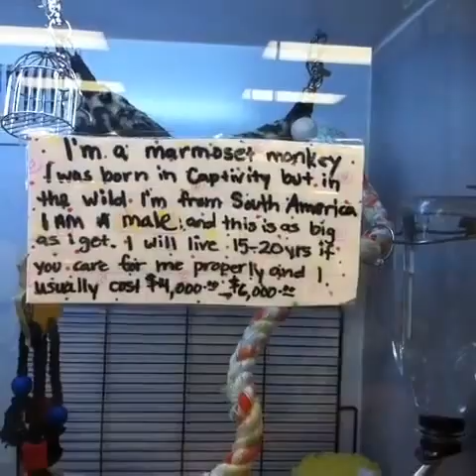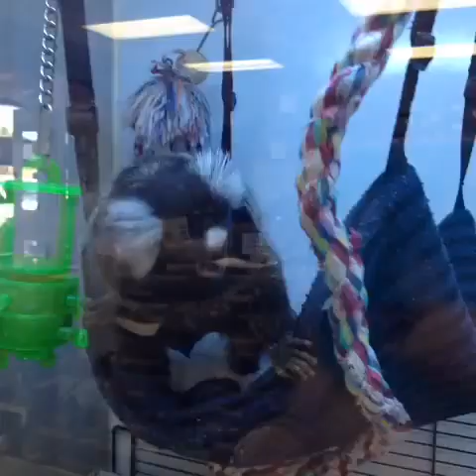Marmoset - baby marmoset - new marmoset`s vines.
marmoset in her natural state.
Cody is bonding with his family.
not many people knows this band but if you do sup
Every creature need love some of them more than others.
Radiation City working on a cover of Dolorean's "What Could You Do?"
There'll be days like this, my marmoset.
Father John Misty's "Fear Fun" is spinning all day. What's kicking off your Saturday?
Nope! Not getting in that bath!
Kye Kye working on a Lost Lander cover.
I want one plz thank you.